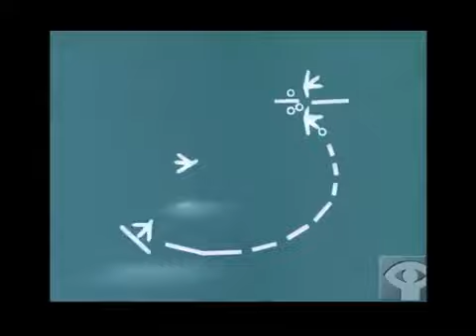Lo mèrle qu'a perdut lo bèc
Montatge pirate